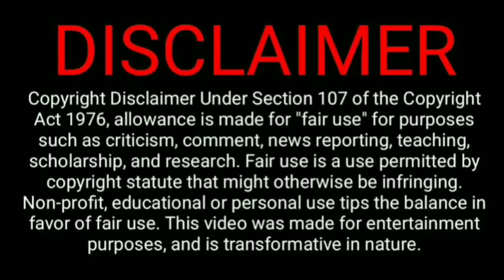BAJAO WEBSERIES TRAILER | Bajao Trailer Raftaar, Tanuj | Bajao Official Trailer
Bajao
Bajao webseries
Bajao webseries trailer
Bajao webseries cast
Bajao Trailer raftaar
Bajao raftaar
Bajao webseries Trailer
Bajao webseries release date
Bajao Official trailer
Bajao trailer
Bajao trailer raftaar
Bajao Trailer Tanuj virwani
Bajao starcast
Jio studios webseries
Jio studio upcoming webseries
Jio studios movies